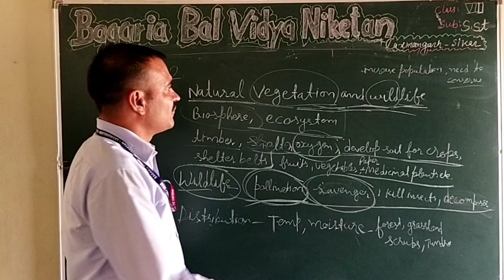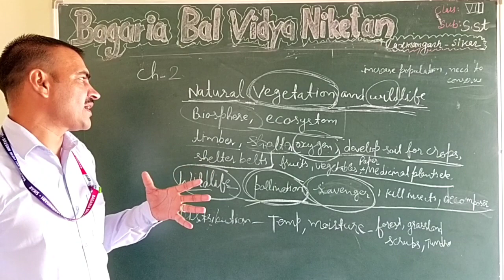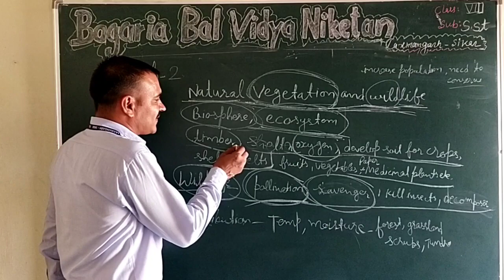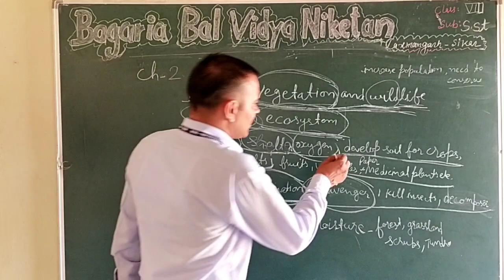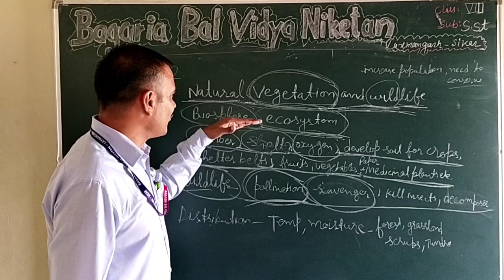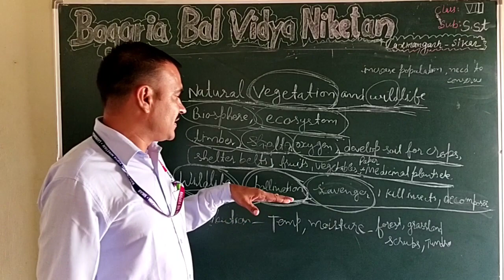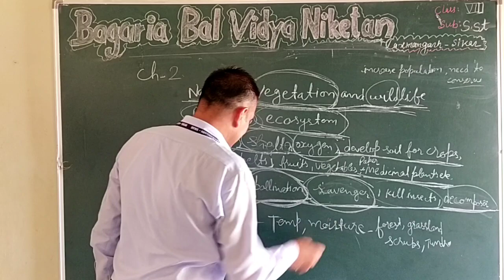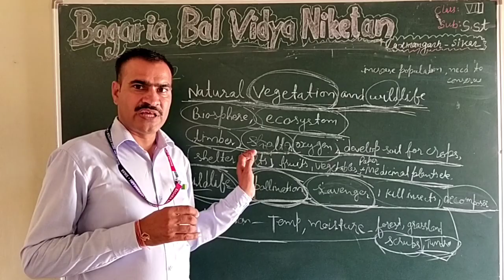Land, Soil, Water, Natural Vegetation and Wildlife Resources